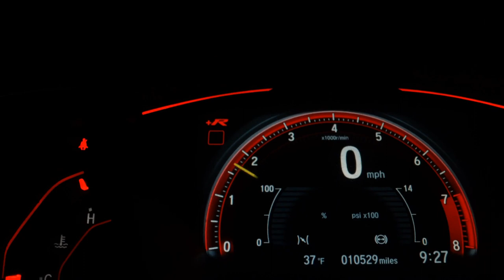TOYOTA ETIOS - 2020 - Florianópolis/SC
Dados do Veículo
Veículo: TOYOTA / ETIOS 1.5 X PLUS 16V
Ano: 2019/2020
Combustível: FLEX
Portas: 4 PORTAS
Câmbio: Manual
Cor: PRATA
KM: 14.865

✅ Air Bag
✅ Alarme
✅ Ar Condicionado
✅ Ar Quente
✅ Computador de Bordo
✅ Freio ABS
✅ Retrovisores Elétricos
✅ Rodas de Liga Leve
✅ Travas Elétricas
✅ Vidros Elétricos
✅ Trio Elétrico
✅ Controle de Som no Volante
✅ Bluetooth
✅ Direção Elétrica